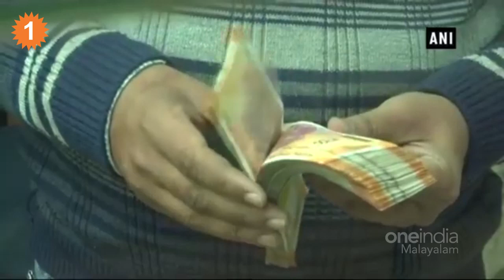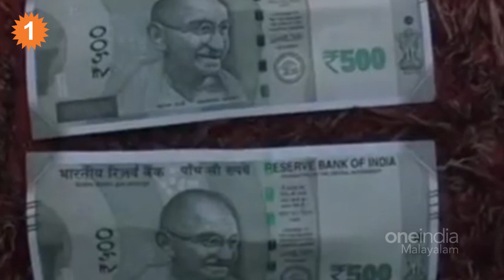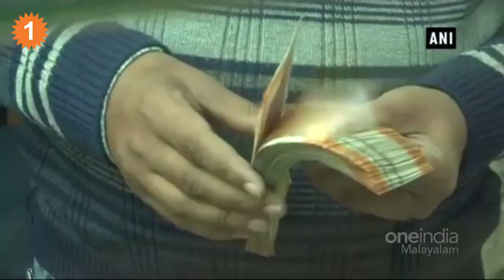ഇങ്ങനെ മൊത്തം ചിലവാക്കി കളയല്ലേ.. കാശ് സമ്പാദിക്കാൻ വഴിയുണ്ട് | *Finance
Simple Ways to Save Money | എത്ര പൈസ കിട്ടിയാലും കയ്യില്‍ നില്‍ക്കാത്ത അവസ്ഥയാണ് പലരുടേതും. മാസ ശമ്പളക്കാരാണേല്‍ മാസം ആവസാനം ആവുമ്പോഴേക്കും പോക്കറ്റ് കാലിയായി മാറുന്നത് പതിവാണ്. നമ്മുടെ സമ്പാദ്യ ശീലത്തിലെ പോരായ്മകളാണ് പലപ്പോഴും ഈ ഒരു അവസ്ഥയ്ക്ക് കാരണമാവുന്നത്. അത്തരമൊരു സാഹചര്യത്തിലാണ് ചില മികച്ച സമ്പാദ്യ ശീലങ്ങള്‍ നിങ്ങള്‍ക്ക് മുമ്പിലായി വെക്കുന്നത്
Oneindia Malayalam